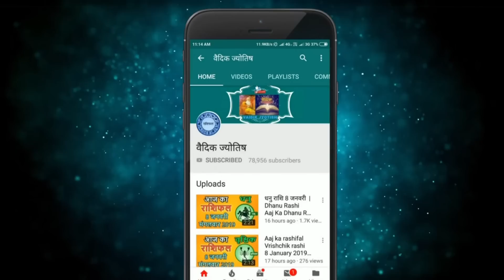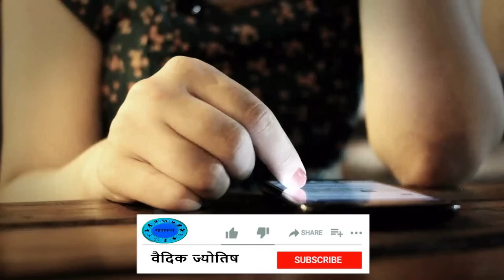मेष राशि 13 जून मंगलवार | Mesh Rashi 13 June 2023 | Aaj Ka Mesh Rashifal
@वैदिक ज्योतिष
mesh rashi 13 June 2023
13 June mesh rashi
mesh rashiJune 2023
Dainik Rashifal,Horoscope,Astrology
13  जून  मेष राशि
आज का राशिफल मेष राशि
मेष राशिफल